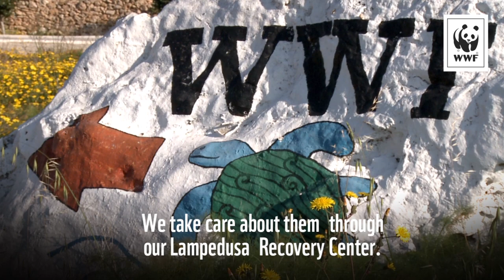Lampedusa Turtle Project - Earth Hour Blue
With your power, you can help keep improve the Lampedusa Sea Turtle Center and keep its important work going for many years to come
The Lampedusa Sea Turtle Center has been integral in both the research and conservation of loggerhead sea turtles, many of which are threatened by the high level of fishing in the area. However, the centre is run purely by volunteers, with no external funds being available on a constant basis. Because of this, it is very difficult to improve the centre's facilities and activities.